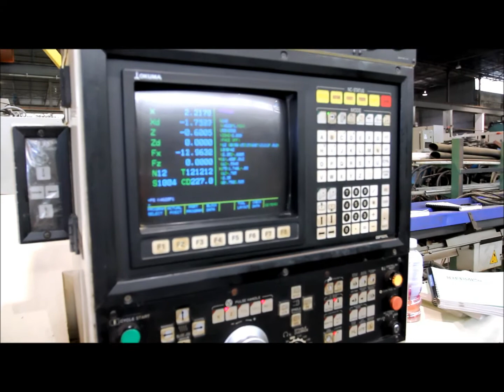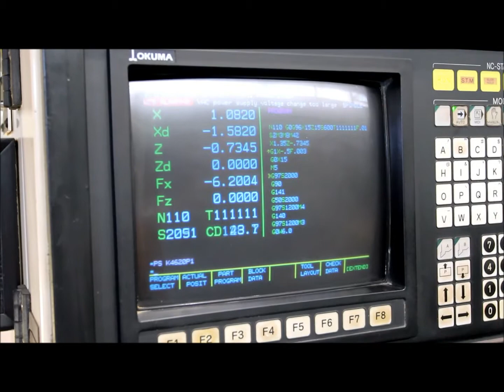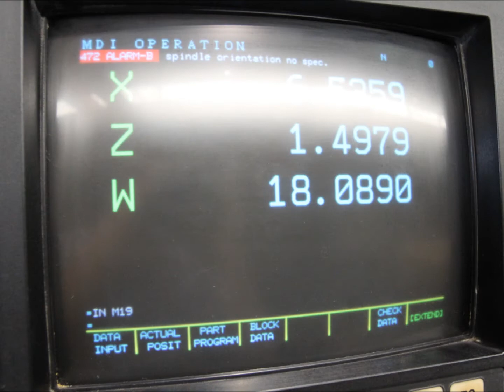OKUMA CADET LNC-8W CNC LATHE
Inventory #: 30266